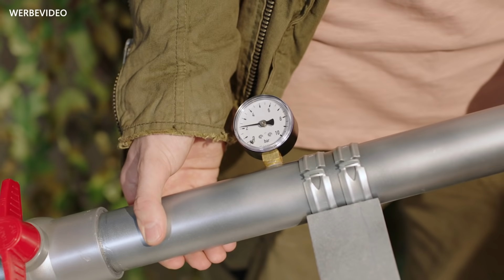Diese CHALLENGE war einfach zu krass... 😱 | Jonas Winkler x FAR CRY 6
Diese Challenge von Far Cry 6 (Ubisoft) war einfach krass: gemeinsam mit @maulcosplay1094 und @Shurjoka musste ich mehrere Gadgets für die Improlympics bauen - in einer Werkstatt auf Yara! Ob wir das geschafft haben und wer am Ende gewinnen konnte, seht ihr in dieser mal etwas anderen Videoreihe.

Das Wichtigste zuerst:
Achtung! Die im Video gezeigten Aktionen sind unter geschulter Aufsicht und strengen Sicherheitsmaßnahmen erfolgt. Bitte keinesfalls zuhause nachmachen.

Großes Far Cry 6 Gewinnspiel:
Am Ende der Improlympics darf das Gewinnerteam drei Pakete bestehend aus jeweils einer Xbox Series S und der Ubisoft Store exklusiven Collector’s Edition von Far Cry 6 mit dem heißen Tostador verlosen. Das andere Team darf immerhin noch drei Pakete bestehend aus Xbox Controller und der Standard Version des Spiels unters Volk bringen. Um an der Verlosung teilzunehmen, müsst ihr rechtzeitig vor Veröffentlichung des Finales bis spätestens 05.10.21 einen besonders coolen Namen für die Gadget-Kreation eures favorisierten Teams auf Instagram posten. Wie das alles genau funktioniert, lest ihr